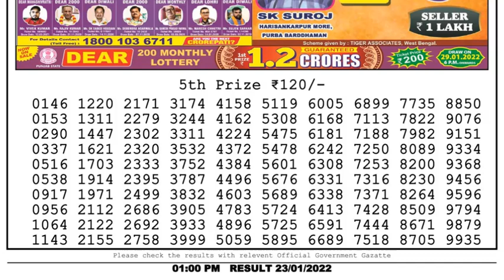Lottery Sambad Result 1pm 23.01.22 Nagaland State Lottery Result